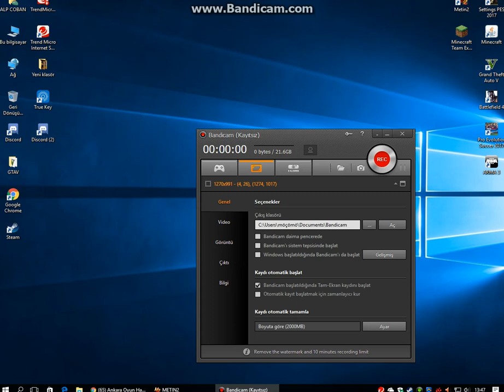Metin2 TR Anadolu Hile Avı bölüm3 Hilecileri banlıyoz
sizler icin elimden geldigi kadar vidyo cekmeye calşıyom bundan sonra herzaman gelicek arkadaşlar dostlar